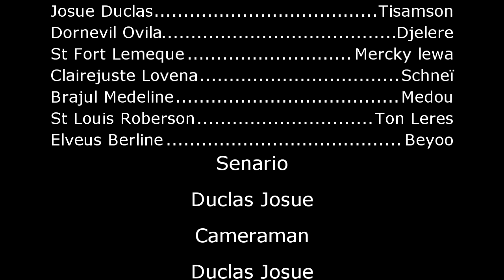CONSEQUENCE PARTIE 3 (Djelere-Tisamson-Medou-Ton Leres-Mercky Lewa-Schnei)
ESKE DJAB DJELERE A AP MANJE TON LERES